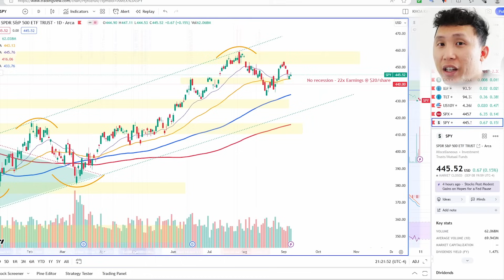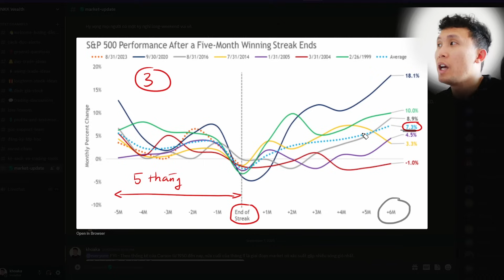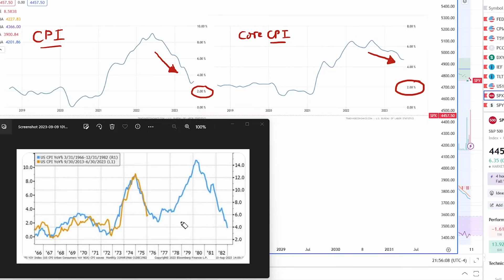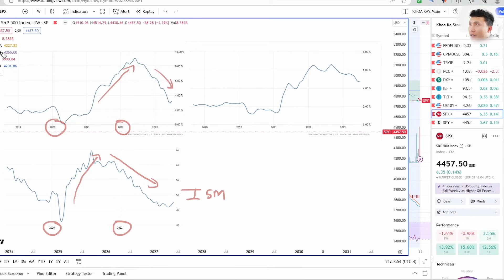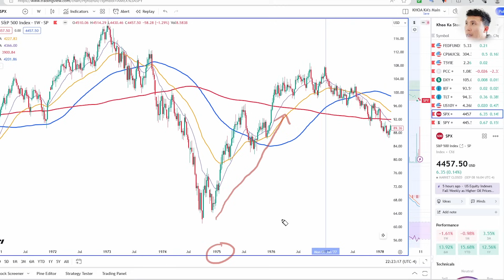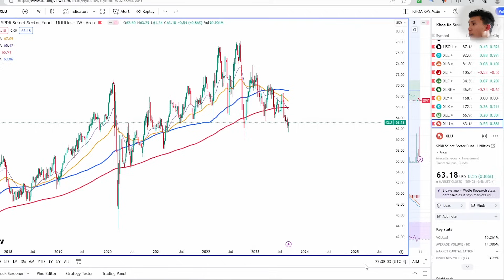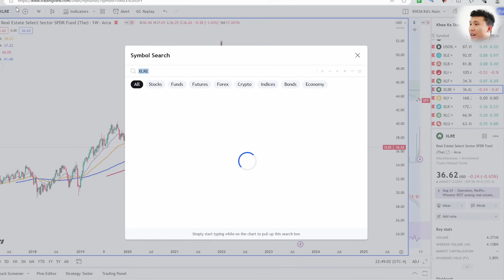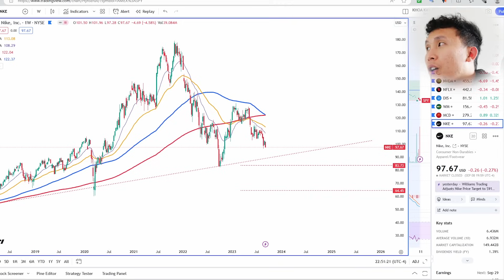Lạm phát có tăng trở lại ??! Stock tăng hay rớt?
Phân tích thị trường chứng khoán Mỹ tháng 9/2023.

Đầu tư giá trị vào những công ty chất lượng trên thị trường chứng khoán Mỹ.

Video này không phải là video của một người đầu tư chứng khoán chuyên nghiệp nên tất cả nội dung trong video này không phải là lời khuyên đầu tư tài chính mà chỉ mang tính tham khảo. Mọi quyết định đầu tư chứng khoán thuộc về bạn vì bạn là người chịu hoàn toàn trách nhiệm với quyết định đầu tư của mình.